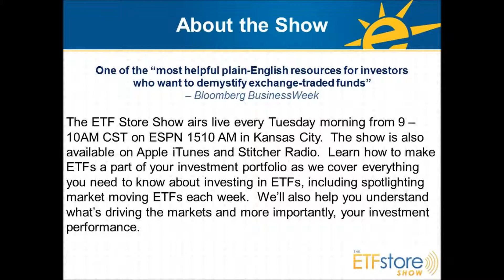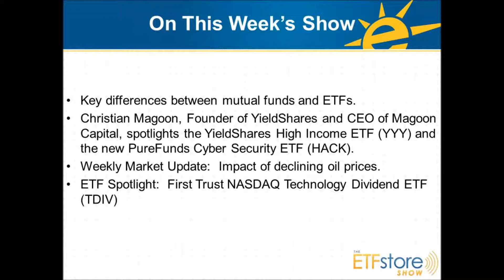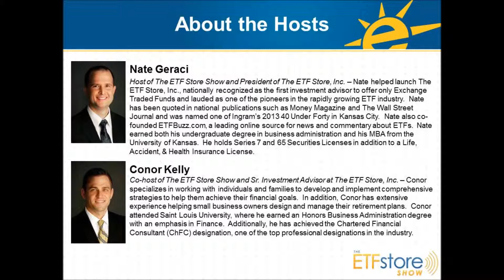Mutual Fund & ETF Differences: What You Should Know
The ETF Store Show airs live every Tuesday morning from 9 -- 10AM CST on ESPN 1510 AM in Kansas City.  The show is also available on Apple iTunes and Stitcher Radio.  Learn how to make ETFs a part of your investment portfolio as we cover everything you need to know about investing in ETFs, including spotlighting market moving ETFs each week.  We'll also help you understand what's driving the markets and more importantly, your investment performance.